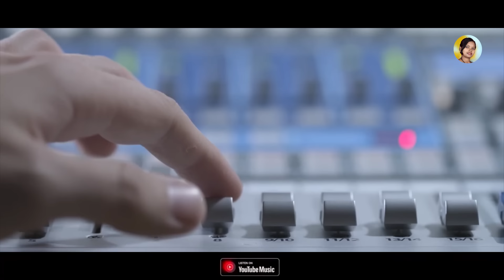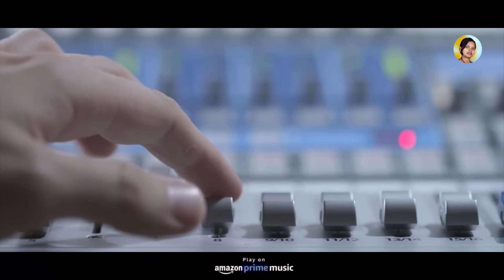JUWAN JALA SANTALI STUDIO VERSION VIDEO SONG // FULLO MURMU OFFICIAL // 2023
PRODUCER - MANSING MURMU

SINGER - FULLO MURMU

AUDIO - BCC RAIRANGPUR

AUDIO MIXING - BARIYAL HEMBRAM

CAMERA & EDIT - BHARAT KU. SOREN (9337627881)

WARNINGS-
This song/video is a copyright property of ''FULLO MURMU OFFICIAL'' if same audio or videomay be uploaded on any other channel,that channel  have to face legal action